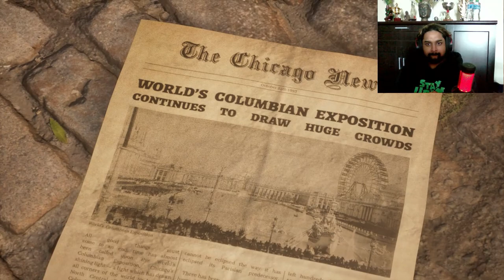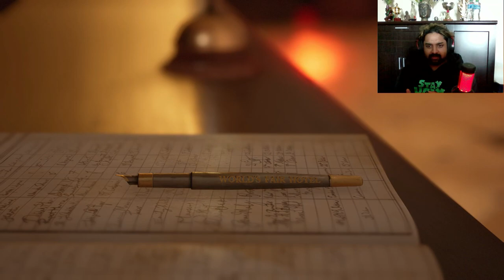THE DEVIL IN ME: An Intriguing Introduction ( PART 1 )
The Devil in Me was released for Microsoft Windows, PlayStation 4, PlayStation 5, Xbox One, and Xbox Series X/S on 18 November 2022.

The Dark Pictures Anthology: The Devil in Me, also known simply as The Devil in Me, is a 2022 interactive drama and survival horror game developed by Supermassive Games and published by Bandai Namco Entertainment. It is the fourth and final installment of season one in The Dark Pictures Anthology, after Man of Medan (2019), Little Hope (2020), and House of Ashes (2021). Like earlier video games in the series, The Devil in Me features a cast of five playable protagonists and a multilinear gameplay narrative influenced by player choice. The game's decision-making scenes, of which there are several, can significantly alter the trajectory of the plot and change the relationships between the main characters.

The Devil in Me has an ensemble cast that includes Jessie Buckley as Kate Wilder, Paul Kaye as Charles Lonnit, Fehinti Balogun as Mark Nestor, Gloria Obianyo as Jamie Tiergan, and Nikki Patel as Erin Keenan.